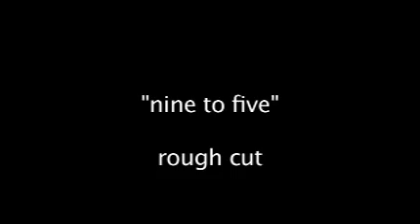Rough Cut "Nine to Five"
final cut coming soon